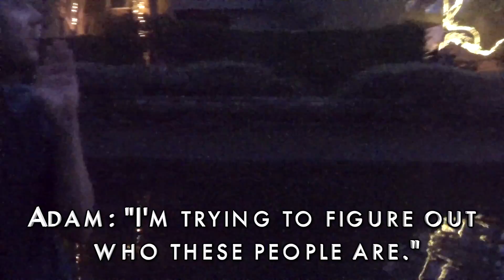Surprise Proposal | Erik & Adam’s Gay Marriage Proposal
Did someone say surprise proposal?!?! Our marriage proposal was one of our favorite memories, and we're so happy to share it with you! It's one of those proposals that will make you cry, just ask Erik and myself!! Haha! It was such a special day for us! THREE!!!

Our Shipping Address:
7320 N. La Cholla Blvd. Suite 154 #242

Our channel is all about our lives as husbands, dads, and individuals!